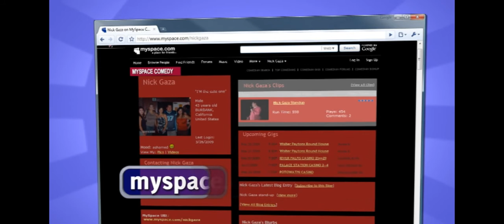Live from the Funny Bone - Season 2, Ep 18 (Pt 2 of 3)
TV-MA  / Ep 18 / Pt 2 of 3

Stand-up comedy program featuring, Nick Gaza and Matthew Spriggs.

Hosted by Dino Tripodis and Lesley James